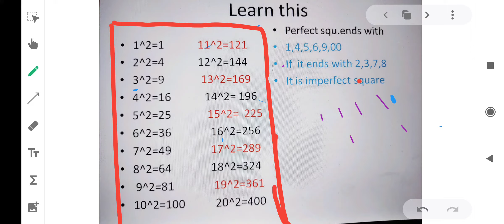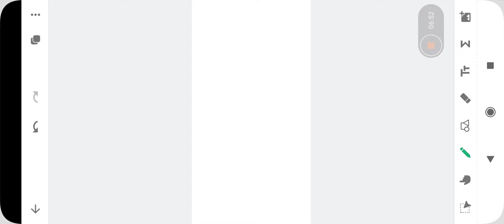Squares and square root find in 5 seconds